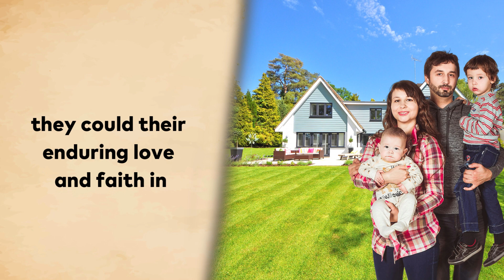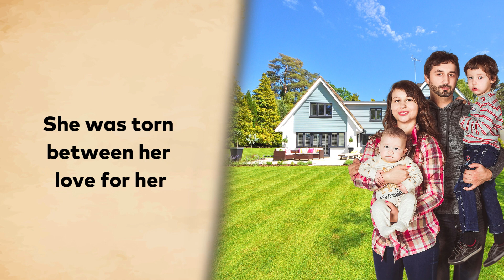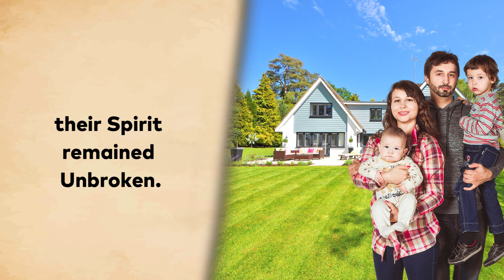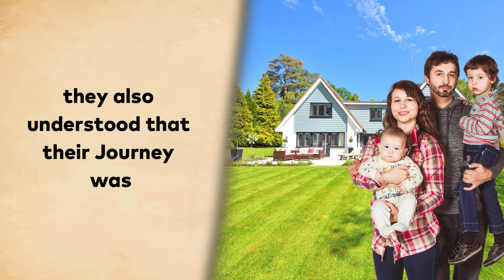Learn Fast English through Story Level 2 | The Unbroken Bonds english story with subtitles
Please  adjust the speed of the video for better experience.

Learn Fast English through story 2 - Long Stories with subtitles
Learn English through Story Level 2 🚨 |   - Very Beautiful and Interesting english Story with fast subtitles - English stories with subtitles

"The Unbroken Bonds
A Long - Distance Family Reunion"

Life is a journey marked by the challenges and obstacles we face. For some, those challenges are magnified by the vast distances that separate them from their loved ones. In a world interconnected by technology and transportation, the struggle of maintaining familial bonds across continents can be daunting. However, in the face of such adversity, the human spirit possesses an incredible resilience. This is the story of a family's enduring love and their inspirational journey to overcome the obstacles of long - distance separation.

In the heart of the bustling city of Mumbai, India, a family's story of separation began. The Patel family, with its roots deeply embedded in the culture and traditions of India, had a unique bond that transcended time and distance. Sudha and Raj Patel, a loving couple with two children, Meera and Aarav, had always believed in the importance of family. Their bond was unbreakable, their love unwavering.
However, life had different plans for them. Raj, a talented software engineer, was offered a once - in - a - lifetime opportunity to work in Silicon Valley, the tech hub of the United States. The prospect of better opportunities and a brighter future for their children tempted them, but the thought of leaving behind their close - knit family in Mumbai was heart - wrenching.

In 2006, Raj moved to California, taking the first step in a long and challenging journey that would test the strength of their family bond. Sudha, Meera, and Aarav stayed behind in Mumbai. With the advancement of technology, they hoped to bridge the gap through regular video calls and instant messaging. However, they soon discovered that nothing could replace the warmth of physical presence and shared moments.
As the years passed, the Patels encountered the harsh realities of long - distance separation. Sudha, an accomplished architect, faced the daunting task of raising their children alone. Meera and Aarav struggled to grow up without their father's guidance. Raj, on the other hand, was excelling in his career but missed the everyday joys and challenges of family life in Mumbai.
Despite the hardships, the Patels were determined to make it work. They set goals and milestones for their family, vowing to come together as soon as they could. Their enduring love and faith in each other fueled their motivation to overcome the hurdles life threw at them.

Every year, Sudha, Raj, Meera, and Aarav made a point of planning a family reunion. The dream of being together again kept their spirits high and their motivation unwavering. These reunions became a symbol of their love, a time to catch up on lost moments, and an opportunity to create new memories together.